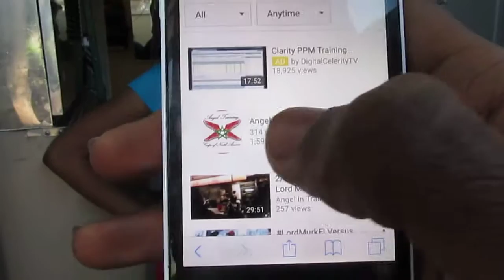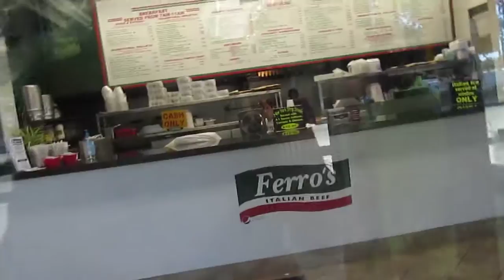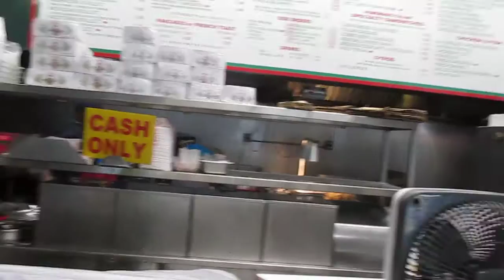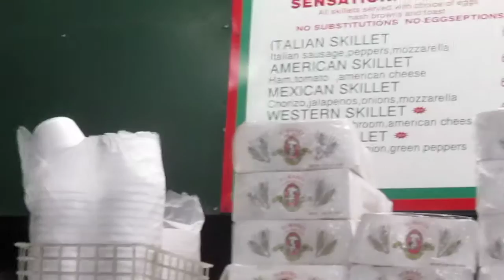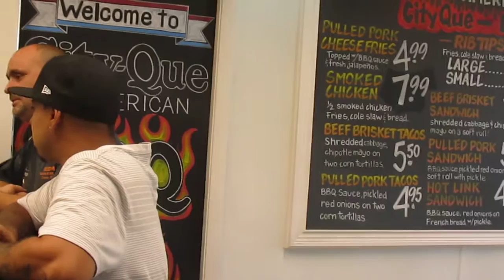AngelInTrainingTV: DooskiOno at Ferro's Southside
The Angel Training C